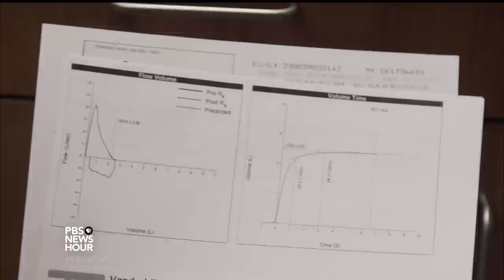Why a stay in the ICU can leave patients worse off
Almost 6 million patients land in an intensive care unit every year, and for many, it marks a turning point in their lives. A substantial number of patients leave the ICU with newly acquired problems, from dementia to nerve disease. Medical leaders have developed new standards to reduce the use of drugs and get patients moving, but adoption has been slow. Special correspondent Jackie Judd reports.